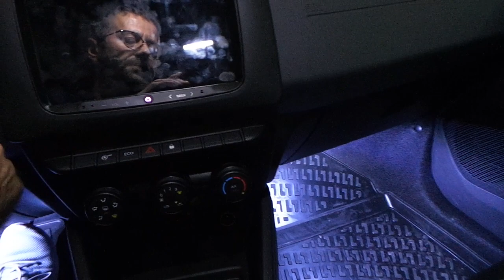Dacia Duster 2020 model Araç içi yer LED aydınlatma uygulaması